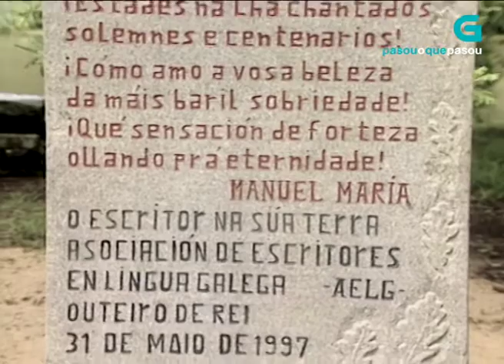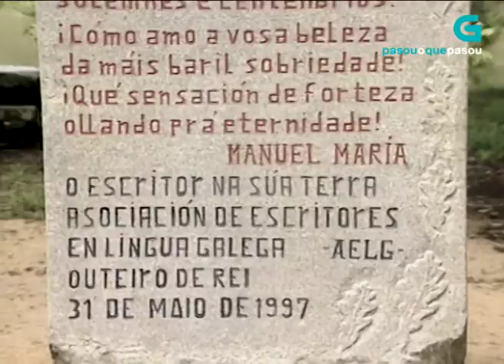O escritor na súa terra, Manuel María en Outeiro de Rei en 1997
Homenaxe ao poeta Manuel María Fernández Teixeiro da asociación de escritores en língua galega (AELG).
Data: 31/05/1997
Localización: Outeiro de Rei (Lugo)
Persoas: Fernández Teixeiro, Manuel María; Fernán-Vello, Miguel Anxo; Novo Neira, Uxío ('Uxío
Novoneyra'); Ledo Andión, Margarida; Goi García, Saleta; Sánchez Iglesias, Cesáreo